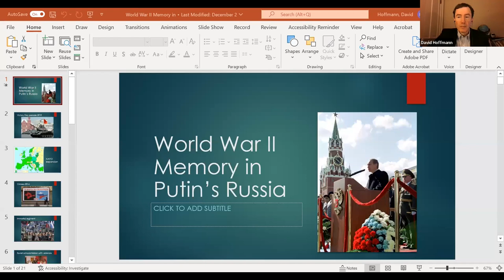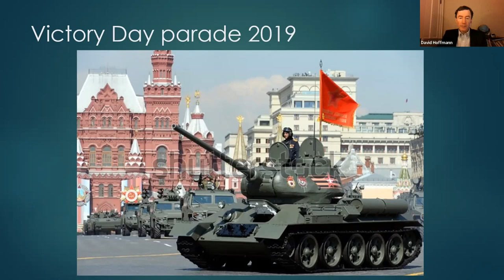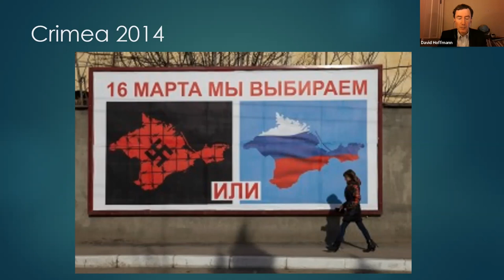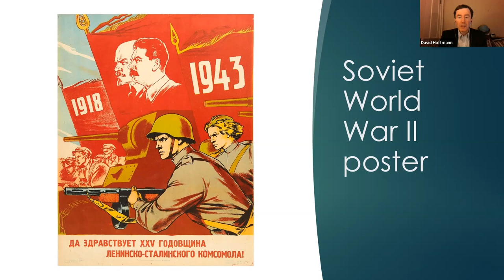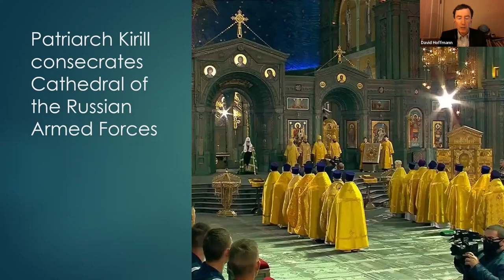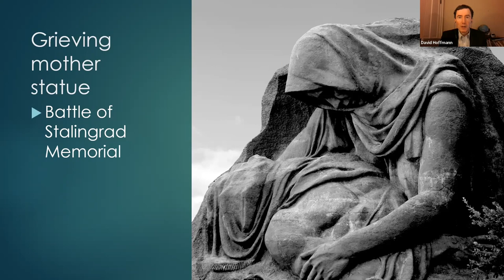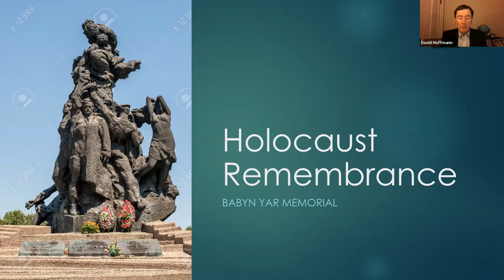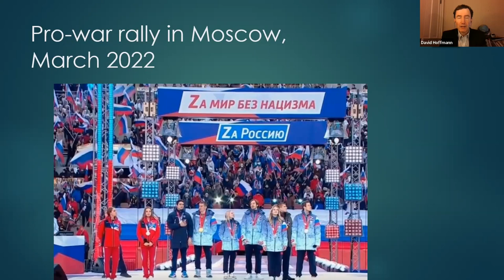World War II Memory in Putin’s Russia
Russian President Vladimir Putin has gone to extraordinary lengths to commemorate the Second World War. Even though the war ended over 77 years ago, Putin has made World War II memory central to contemporary Russian national identity.

This talk will explore how war remembrance serves Putin’s interests, including with regard to his war in Ukraine.

Panelists:
- David L. Hoffmann, College of Arts and Sciences Distinguished Professor, Department of History, The Ohio State University
- Nicholas Breyfogle (Moderator), Associate Professor of History and Director, Goldberg Center for Excellence in Teaching, The Ohio State University